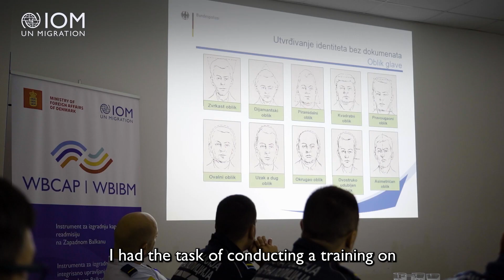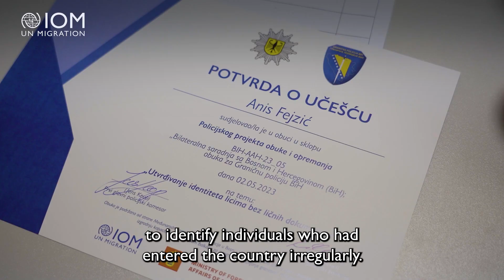Identifying persons without personal documents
A total of 140 police officers of the BiH Border Police received training on „Identifying persons without personal documents“. The training, conducted by experts from the German Federal Police, took place at four different locations. The objective was to enhance officers' understanding of their role in protecting human rights, recognizing indicators of smuggling and human trafficking, and developing skills for initial examination and screening procedures.